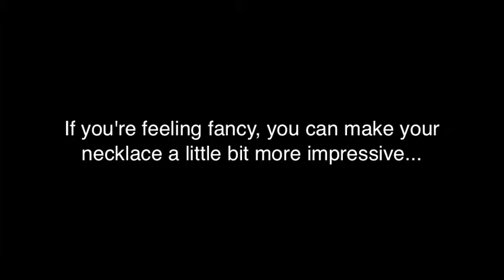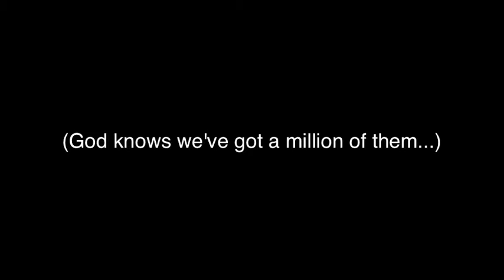How to make toilet roll jewellery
Toilet rolls don't have to end up in the recycling. What about creating some fun kids' craft activities with them?  This easy heart necklace idea would be great for Valentine's Day. The watch is a great way to teach your kids to tell time.